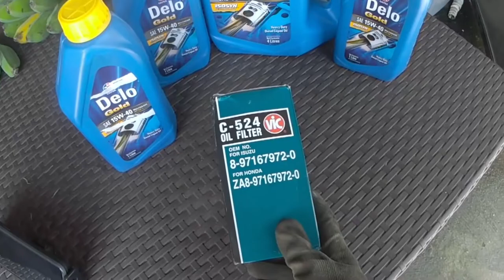Engine Oil Change on a Isuzu Alterra / MU-7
Changing the engine oil and oil filter of an Isuzu Alterra / MU-7

Isuzu Alterra / MU-7 Engine Oil Change